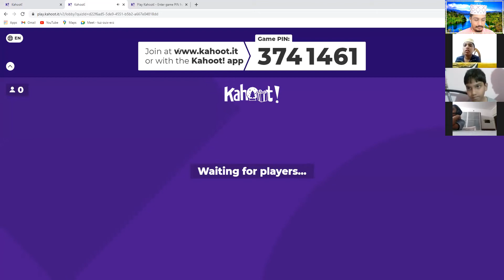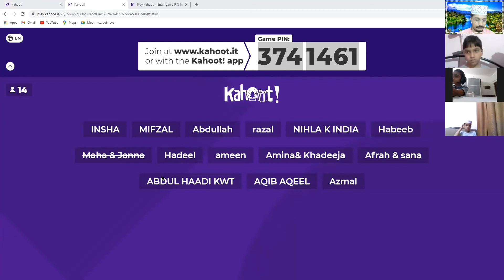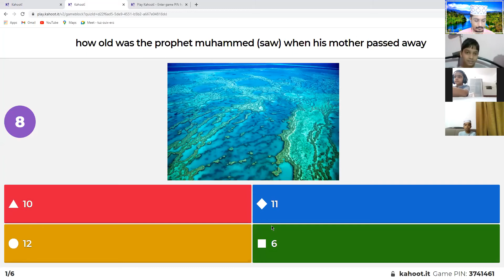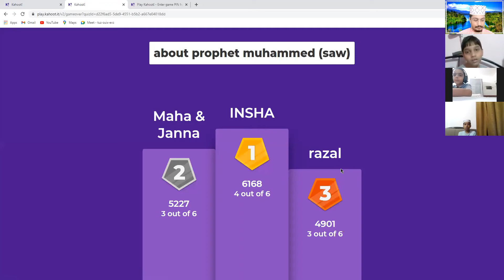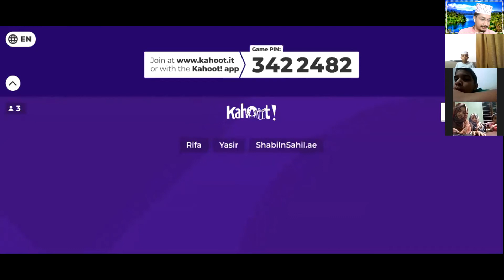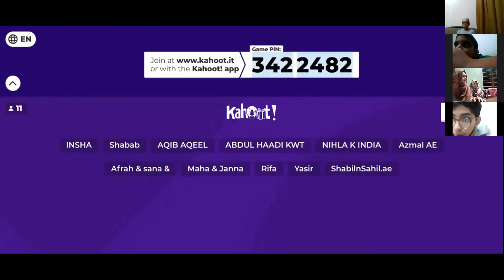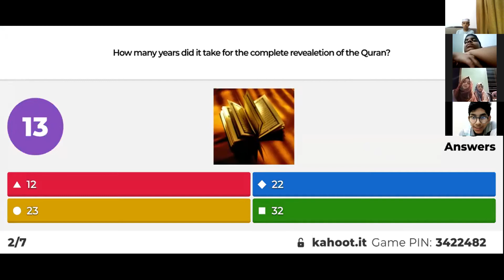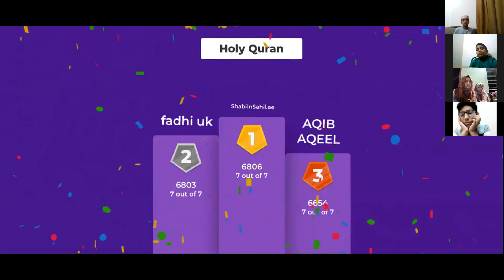01 12 2020 FRIDAY ALFURQAAN STUDENTS GATHERING